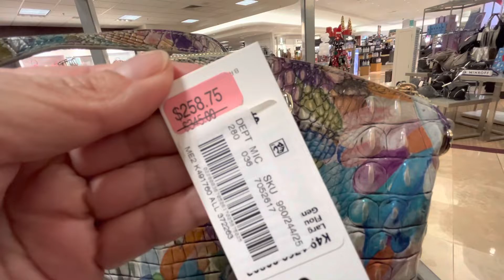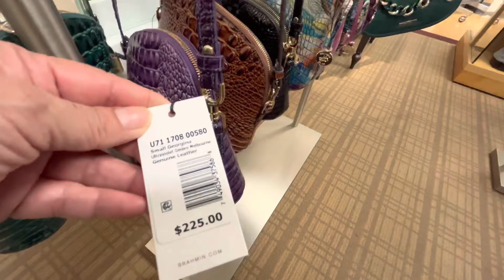BOLSOS Y MOCHILAS DE DISEÑADOR PRECIOS REBAJADOS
Hola a todos, vengan conmigo de compras y paseo a ver lo mejor en moda de blusas, polos, vestidos largos y cortos, formales y de fiesta, zapatos, zapatillas, artículos de decoración, maquillaje, perfumes, joyeria, también moda para hombres,  accesorios y ofertas de las tiendas.
Desde donde estes puedes ver mis videos, te hago tours por las mejores tiendas  en California, USA, visito las tiendas de Ross Dress For Less, DD’S Discount, Marshalls, TJMaxx, Burlington, Dillard’s, JC Penny, Macy’s, Dollar Tree, 99 Cents Store, Home Goods, Target, Victoria Secret, Forever 21,  Nike Factory, Michael Kors, Guess, Tory Burch, Coach, and more tree, 99Cts Store, Great Mall Milpitas, Premium Outlets en San Francisco, Arden Mall en Sacramento, and y mucho mas.
Si deseas te muestre alguna tienda en especial, escríbeme por